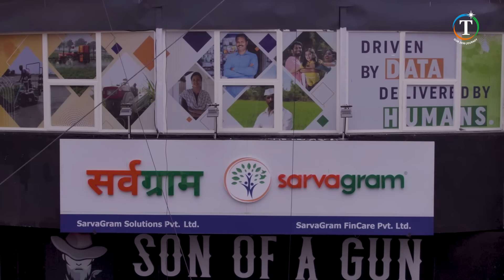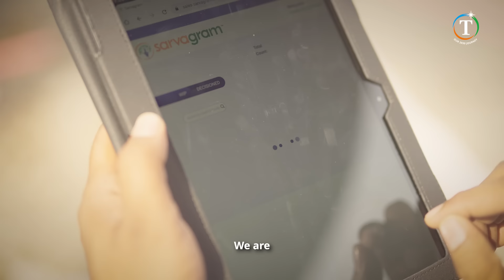Enabling Generational Impact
With a focus on rural households in India, SarvaGram is on a mission to help families reach their entrepreneurial aspirations. Learn how our investment is catalysing positive impact.